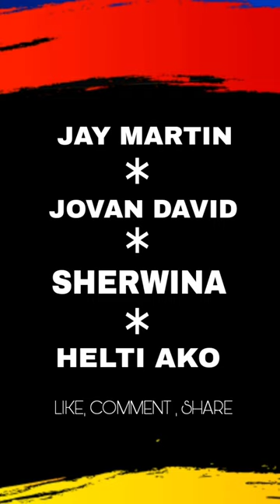BALLPEN NA KIKILIGIN KA!!! | Jay Martin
BALLPEN NA KIKILIGIN KA!!!